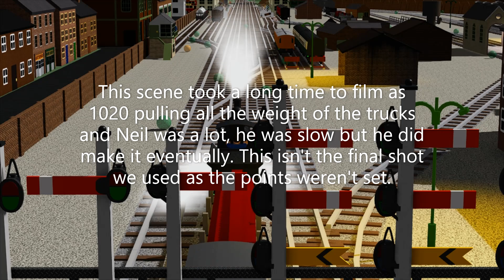Season 0 episode 5 bloopers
Sowwy for the camera shake.
            -Andrew-

fuck shit penis dick and balls  ' had to do this to keep the comments on '